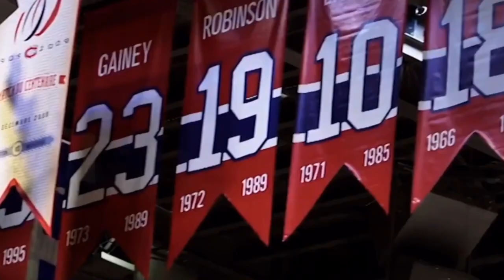Montreal Canadiens Trailer 2019-2020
Go habs Go !